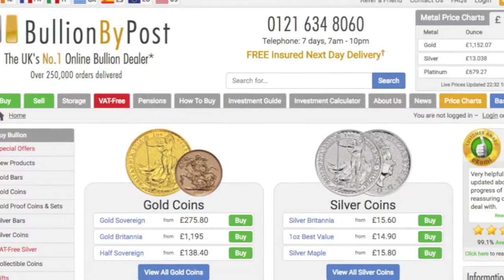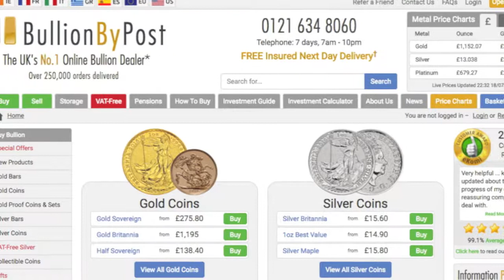The Next Global Recession - Prepare Now!!!!!!!!!!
FEFA (FREE EDUCATION FOR ALL) - The Next Global Recession - Prepare Now!

After ten years of a Global Recession the entire world economy is Vulnerable again. How can the Recession might happen? and what can we all do about it?

GLOBAL RECESSION